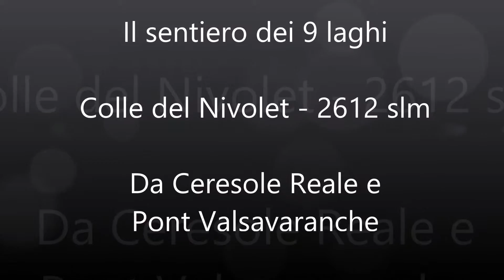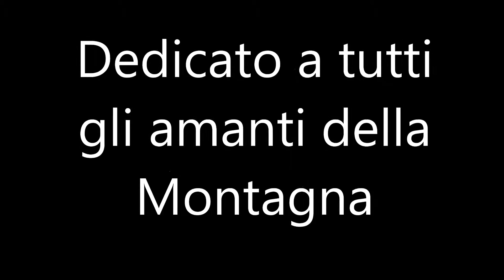Il sentiero dei 9 laghi - Colle del Nivolet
Raggiungendo il Colle del Nivolet da Ceresole Reale (To) , un bellissimo e facile sentiero ci porta alla scoperta di luoghi e panorami spettacolari.